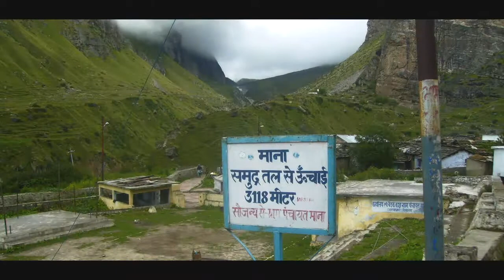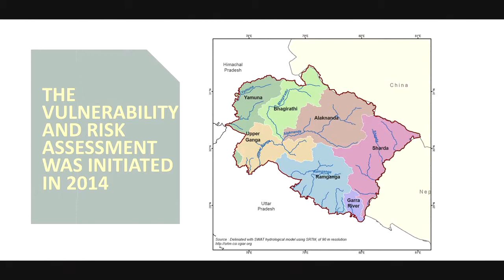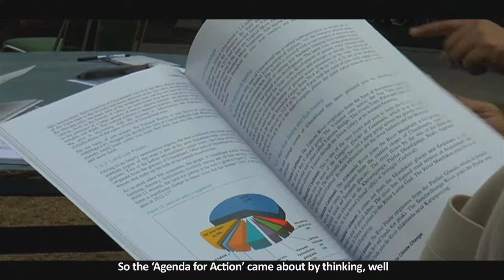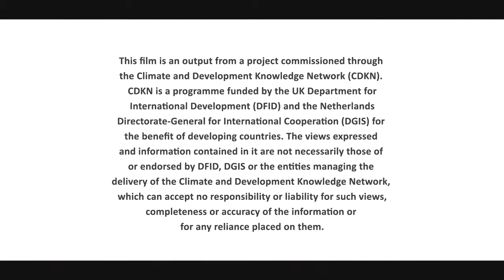Climate change and Uttarakhand: The road to resilience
India is vulnerable to the effects of climate change, with the Himalayan states particularly vulnerable. This video explores the experience of the state of Uttarakhand, which began working on a climate change plan in 2011 with support from CDKN. A vulnerability and risk assessment was initiated in 2014 and a community level analysis helped form the basis of a policy guidance document called the 'agenda for climate action'.  Institutions have since been strengthened to help deal with the effects of climate change, and to secure innovate climate finance solutions.